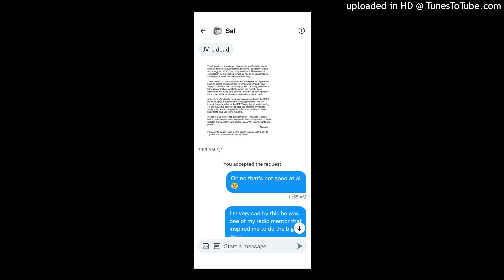Missing before he passed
Why just why? He had a hit morning radio show in SF have a beautiful model wife who I meet during Thanksgiving time and he started inspiring me to do a podcast ? Why?? No trace at all ! I'm hurt badly I never had a friend who went missing before he died in my life. Ever.